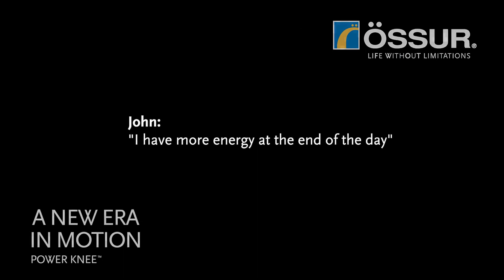POWER KNEE™- ジョンのストーリー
POWER KNEE™- 一日の終わりにまだエネルギーが残っています！